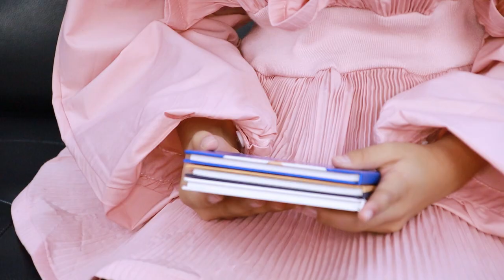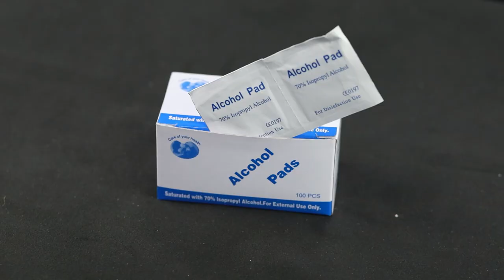Бэлэг хождог 🎁"Question BOX" / Мишээх-Од / ep5